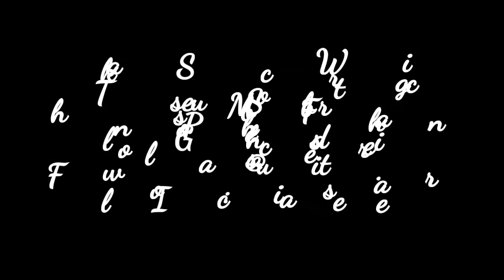Simple Everyday Makeup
So, yall, this is the video I uploaded a couple weeks ago. So, I deleted it. Then, I thought the video was lost, but it was still in my editing app. So, enjoy once more 😊.